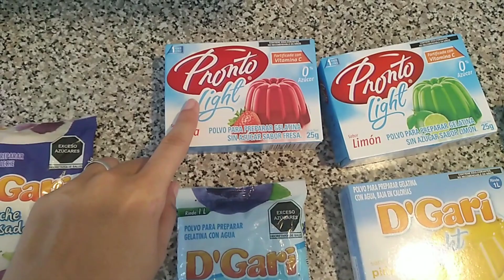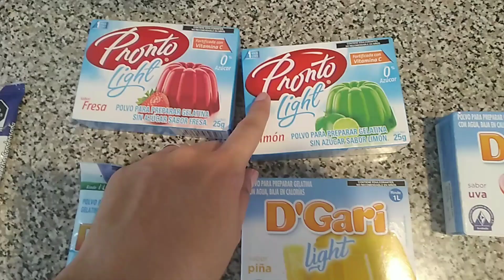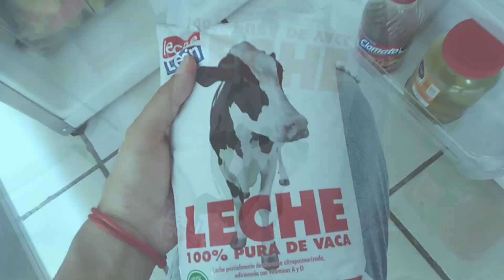GELATINA DE MOSAICO | Postre económico, rendidor y muy fácil de preparar | Gaby de la Torre 🗼 😊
👋¡Hola amix feliz jueves! Hoy les comparto es video de receta de una gelatina de mosaico, un postre fácil de preparar, super rico y bonito para que lo pongan en sus mesas de dulces en las fiestas, o para que lo compartan con su familia.